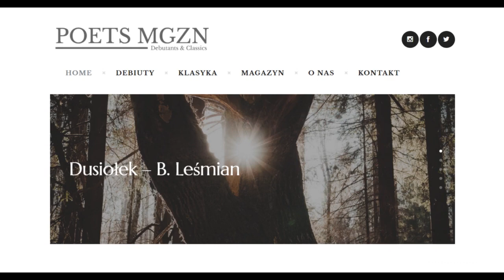Audio-Wiersz | Dusiołek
Bolesław Leśmian, Dusiołek
Czyta Agnieszka Podsiadlik, reż. Sebastian Buttny